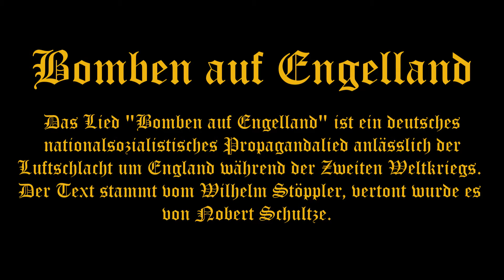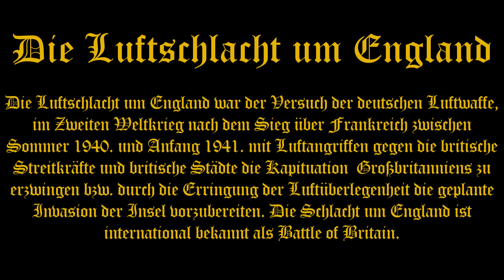Bomben auf Engelland | Die Luftschlacht um England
Das Lied Bomben auf Engelland ist ein deutsches nationalsozialistisches Propagandalied anlässlich der Luftschlacht um England während des Zweiten Weltkriegs. Der Text stammt von Wilhelm Stöppler, vertont wurde es von Norbert Schultze.

Die Luftschlacht um England war der Versuch der deutschen Luftwaffe, im Zweiten Weltkrieg nach dem Sieg über Frankreich zwischen Sommer 1940 und Anfang 1941 mit Luftangriffen gegen die britischen Streitkräfte und britische Städte die Kapitulation Großbritanniens zu erzwingen bzw. durch die Erringung der Luftüberlegenheit die geplante Invasion der Insel vorzubereiten. International bekannt als Battle of Britain, war die Luftschlacht eine Serie von Gefechten im britischen Luftraum, die von der deutschen Luftwaffe gegen die Royal Air Force (RAF) geführt wurde.